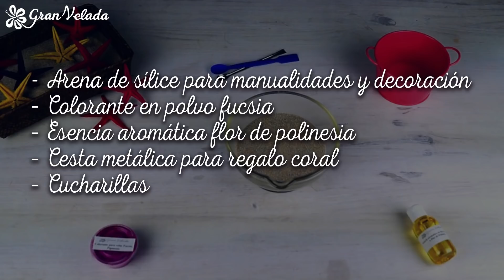Decorar con arena perfumada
Perfuma tu hogar con arena perfumada, ambientador decorativo para tu hogar. Visita nuestro blog y accede al paso a paso;

Carrito con todo lo que necesitas para hacer la arena perfumada;
Los materiales que vamos a necesitar para hacer nuestra arena perfumada son los siguientes: